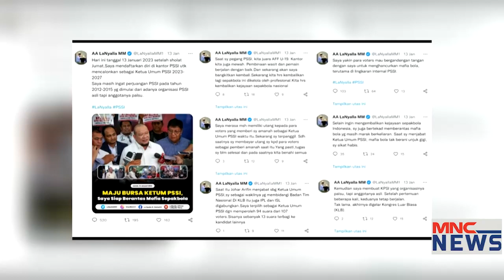Nyali La Nyalla atau Nyali Erick Thohir. Mana Yang Lebih Bernyali Rubah PSSI? MNCNewsPrime 16/01